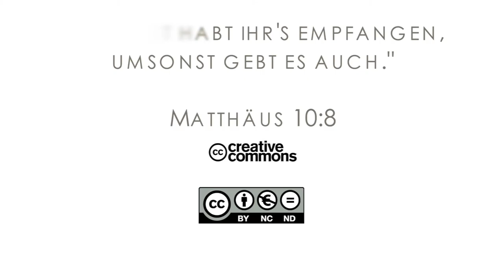15Q04 / 11-05 Jeremia